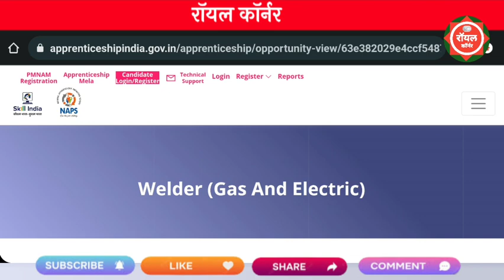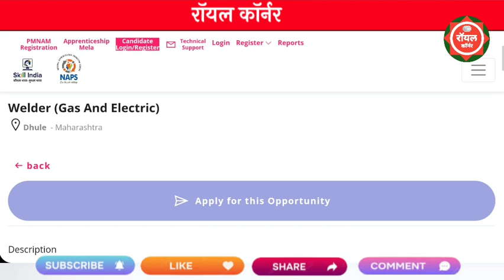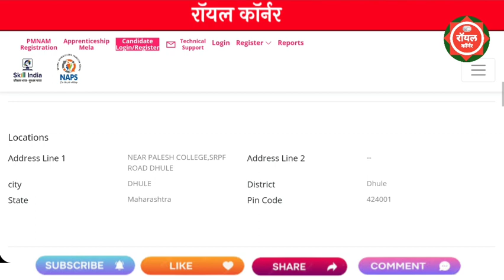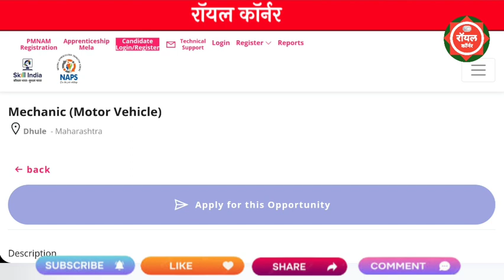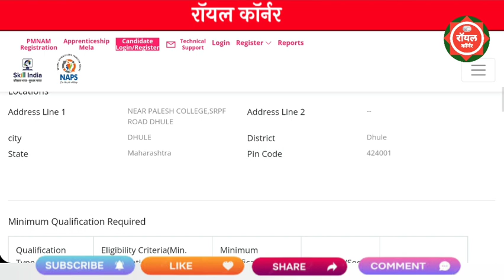महाराष्ट्र राज्य मार्ग परिवहन महामंडळ भरती 2023 || MSRTC Recruitment 2023 || ST Mahamndl Bharti 2023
🔴 विडिओ मध्ये सांगितलेल्या लिंक 🔴

MSRTC नाशिक भरती 2023
MSRTC nashik recruitment 2023
st mahamndal nashik bharti 2023
ST bharti 2023
ST recruitment 2023
st mahamndal nashik recruitment 2023
st nashik apprentice recruitment 2023
नोकरी विषयक जाहिराती 2023
महाराष्ट्र नोकरभर्ती नवीन शासननिर्णय
st mahamandak bharti 2023
st mahamandal bharti online form 2023
st mahamandal recruitment 2023
bus chalk bharti 2023
bus chalak bharti 2023
st mahamandal bharti new update
st conductor bharti 2023
st mechanical bharti
st bharti 2023
st mahamandal contract bharti application
conductor bharti
msrtc recruitment

msrtc
st mahamandal brecruitmentzp bharti latest update

nmk 2023 bharti
st mahamandal
msrtc
majhi naukri

ajay atul live performance
apprenticeship 2023
careerwill app
mahatransco result date 2022
msrtc bs6